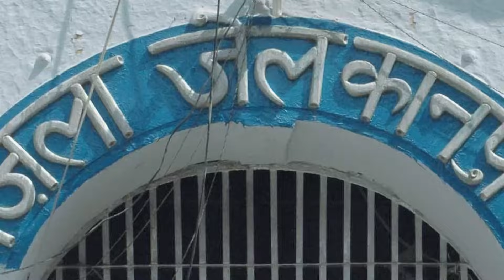Happu Singh ने किसको अरेस्ट किया? | Bhabi Ji Ghar Par Hai |Full Ep 873| 3 Jul2018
The men decide to stop dressing up as women, discarding their wigs. Malluka warns them through a letter, suggesting potential harm in the future. Vibhuti and Manmohan share intimate moments with Anita and Angoori. Tillu expresses his pleasure working with Angoori. Laddoo's Teacher retaliates against Tillu for insulting him. Teeka Ram and Malkhan complain about being stripped and beaten by goons. Vibhuti and Manmohan take on cooking duties for their wives. Meanwhile, Angoori's business flourishes.